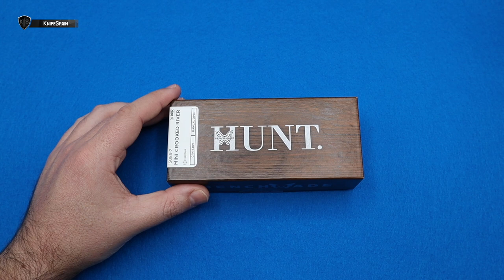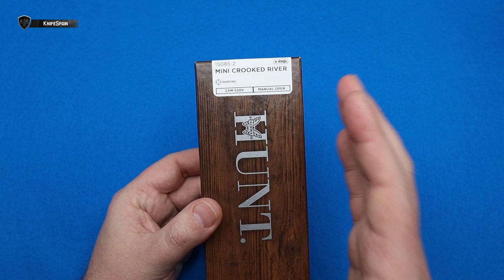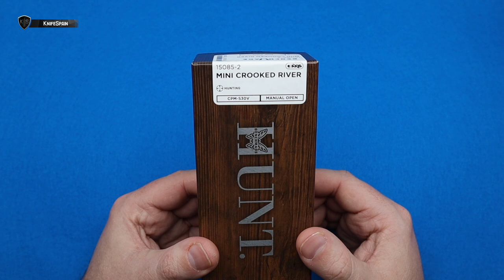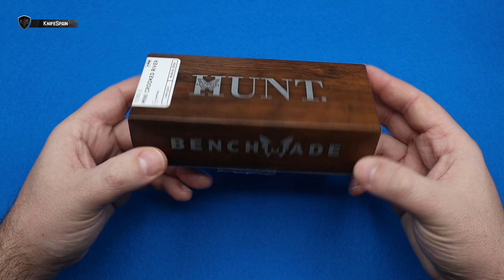BENCHMADE MINI CROOKED RIVER (CAZA Y EDC)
➜ Benchmade Mini Crooked River review
➜ Benchmade Hunting knives
➜ Navaja para cazadores

Hola! Soy Marcos, bienvenidos a mi canal de cuchillería llamado KnifeSpain. Aunque muchos de vosotros ya me conocéis de mi canal principal, VicSpain (Victorinox) en el mundillo de la cuchillería en general soy un poco novato. En este nuevo canal aprenderé junto a vosotros a conocer más a fondo el fantástico mundo de los filos. En KnifeSpain podréis encontrar reviews de navajas y cuchillos de todo tipo. Novedades, ediciones limitadas y modelos llamativos o difíciles de conseguir, será la temática del canal. Además de todo eso, buscaremos la navaja perfecta como EDC. De esta manera podréis ver reviews de navajas y cuchillos Benchmade, Spyderco, Muela, Fallkniven, Roselli, Marttiini, Viper, MoraKnives, Extrema Ratio, Ontario…… Mi intención es ofreceros reviews en español, que prácticamente sólo podréis ver en este canal. Sentaros, poneros cómodos y disfrutad con KnifeSpain!